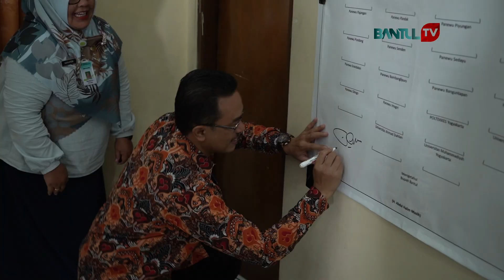Meski Angkanya Turun, Bantul Masih Punya Banyak PR Selesaikan Stunting | Kabar Bantul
Kabar Bantul Edisi 6 Juni 2023

Angka prevalensi stunting Kabupaten Bantul tahun lalu berhasil diturunkan. Berdasarkan survei status gizi Indonesia, angka prevalensi stunting Bantul pada tahun 2021 adalah 19,1. Pada tahun 2022, angka tersebut melandai pada angka 14,9. Trend positif ini diharapkan dapat berlanjut di tahun 2023 dan di tahun-tahun mendatang.

Kendati berhasil menurunkan angka stunting, Kabupaten Bantul masih punya banyak hal untuk dikerjakan mengingat persoalan stunting adalah masalah yang tidak ringan. Hal ini pula yang menjadi perhatian khusus saat Rembuk Stunting tahun 2023 yang diselenggarakan di Aula Pemda II Manding pada Selasa (6/6/2023).

Wakil Bupati Bantul sekaligus Ketua Tim Percepatan Penurunan Stunting, Joko Purnomo, menegaskan turunnya angka stunting di Bantul adalah kerja keras bersama. Karena sejatinya menyelesaikan masalah stunting adalah tanggung jawab seluruh pihak. Bukan satu instansi semata.